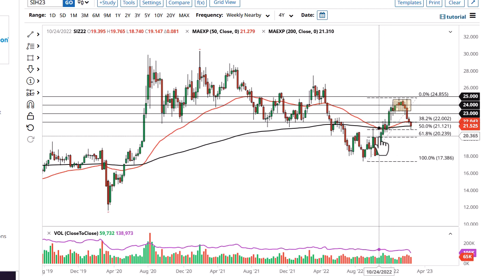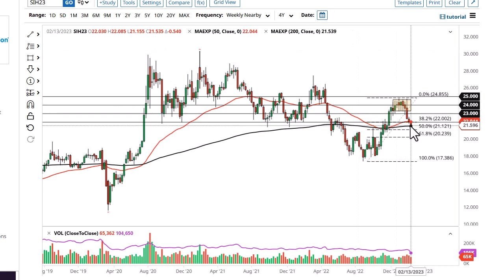Silver Technical Analysis for the Week of February 20, 2023 by FXEmpire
Silver has fallen rather significantly during the week, but on Friday ended up bouncing from the 50% Fibonacci retracement level.